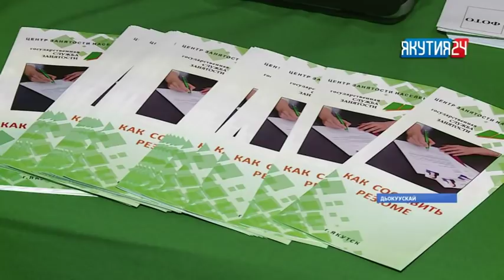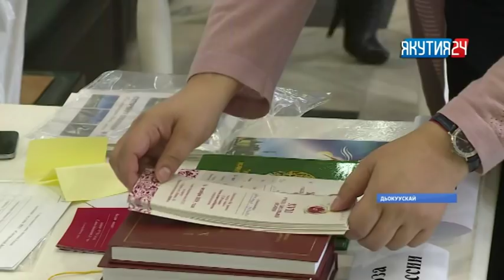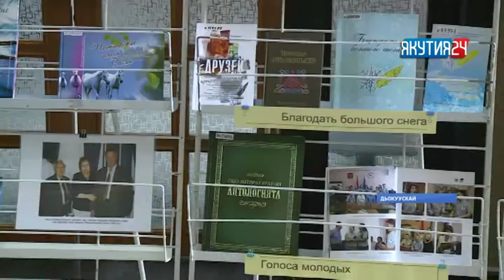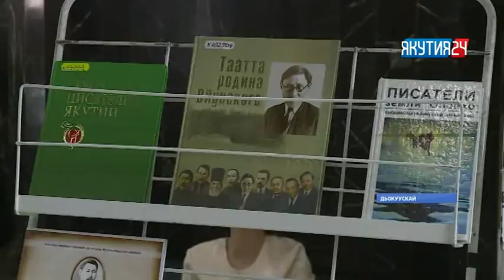«Саха сирэ» информационнай биэрии. Алтынньы 11 күнэ, 20:30 ч